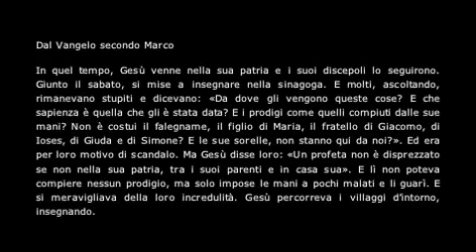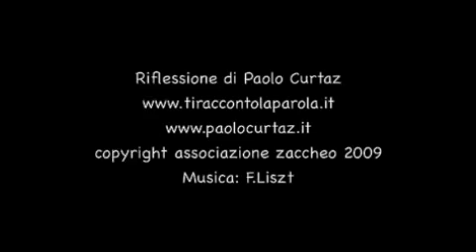Commento al vangelo del 5 luglio 2009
Paolo Curtaz commenta il vangelo della 14ma domenica del to, anno B. Dal sito